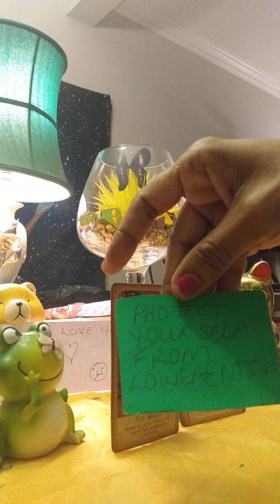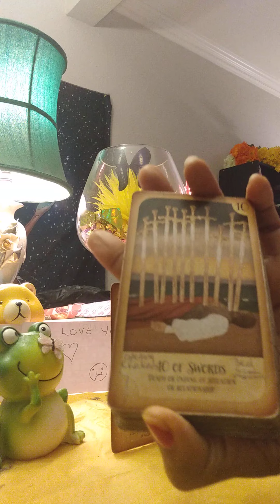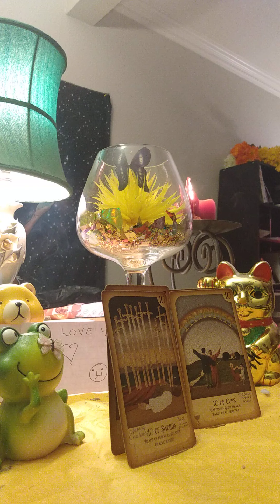#12 zodiac tarot reading ! #883 🚩p.1